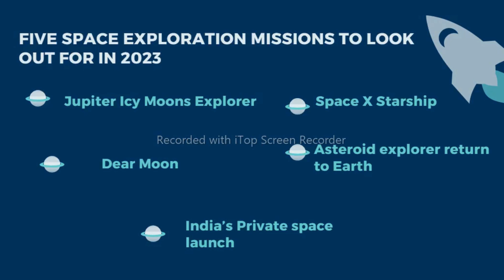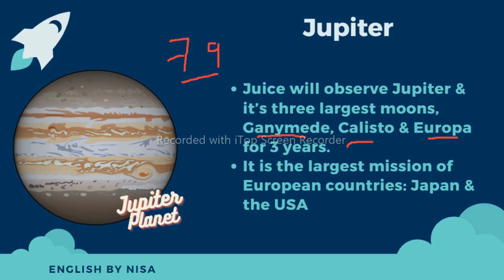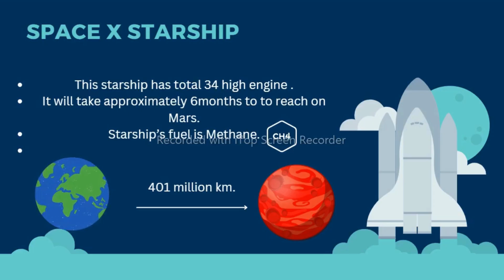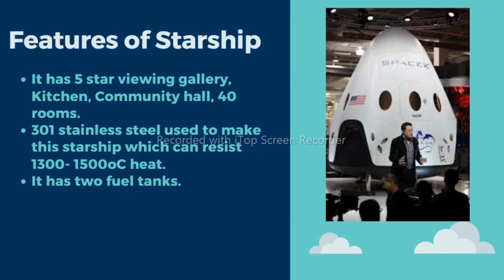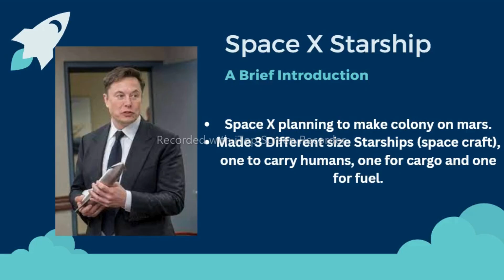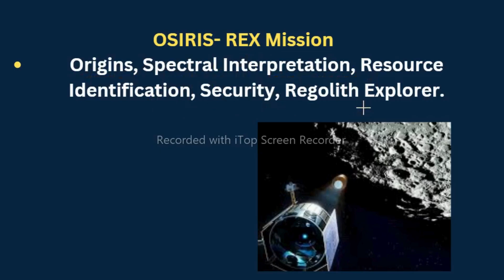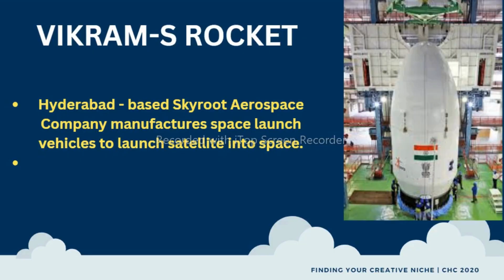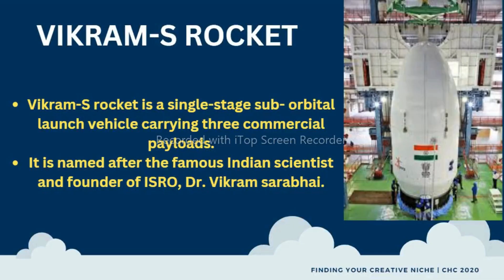Five Space Exploration Missions to Look Out in 2023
juice mission
Space X starship

Dear moon
Asteroid explorer return to Earth
India's private space launch
Degree iii semester Five Space Exploration Missions to Look Out in 2023